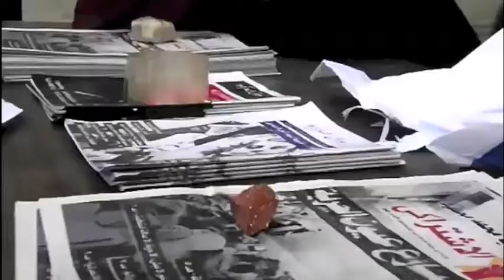طلاب جامعة الإسكندرية يحيون ذكرى «الاتحادية» | تلفزيون الاشتراكي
نظم الطلاب الاشتراكيون الثوريون بجامعة الإسكندرية معرضاً في كلية تجارة، يوم ٧ ديسمبر ٢٠١٣، إحياءا لذكرى أحداث الاتحادية.

تصوير وإعداد: محمود نصر